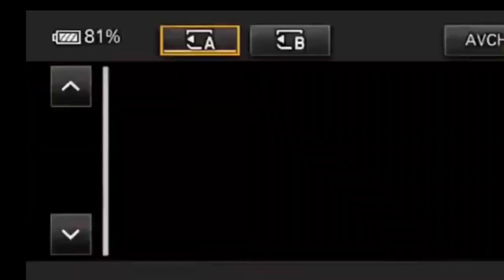मुख्यमंत्री श्री हेमंत सोरेन रामनवमी पर क्या बोले।। Jharkhand Ramnavmi cm Hemant news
Cm Hemant ramnavmi me jai Shri Ram

2020, Jtet 2021, Jtet 2022, झारखंड शिक्षक बहाली, नियुक्ति 2020, नियुक्ति 2022, Berojgari Bhatta Jharkhand, Jharkhand Berojgari Bhatta 2022, jharkhandi news